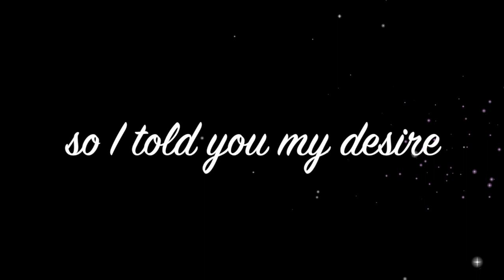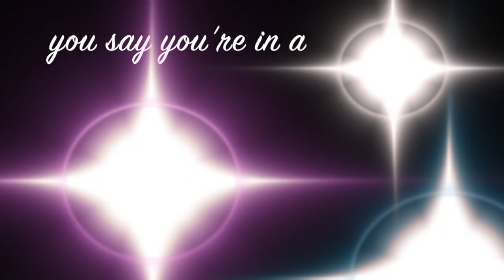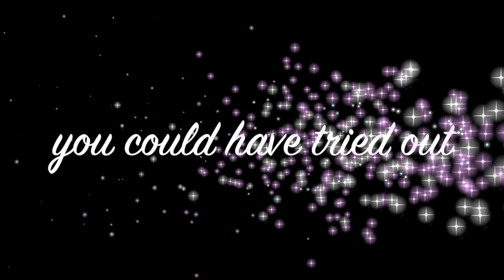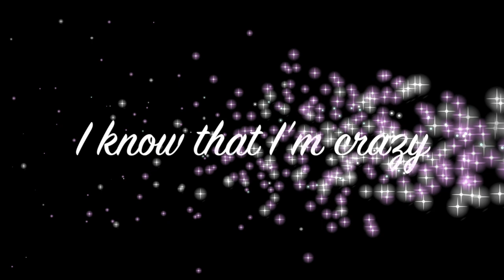Donut Heart ft. Crayon Jones - Dude Band (lyrics video)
Please support our current projects and click SHOW MORE for full credits!

This song was written to combat sexist stereotypes in a fun and rockin' way. We started out as a girl band, and with the androgynous Crayon Jones on bass guitar, this recording still has loads of feminist power, RAWR!! It's a free download on bandcamp (link above, just enter 0 as the price), or you may optionally make a donation: All proceeds from this track will go to the Girls Rock Camp Alliance and/or one of their affiliated branches:

words and music by Alfred Ladylike
instruments recorded by Ramon Mohi, Anne Zunftmeister at Deutsche Pop Akademie, February 18, 2017
vocals recorded by Tommy Deutscher at Primus Recording and Mixing, November 21, 2017
mixed and mastered by Robert Andruschow
special thanks to Joe Dochtermann

additional photos by Rahel Thiele
Donut Heart logo by Marion Barry
cover design by Lucius Brown

Alfred Ladylike - ukulele and vocals
Rah Hell - drums
Crayon Jones - bass

lyrics:

They’re talking bout you on the street
Heard you guys are pretty neat
And your music’s super sweet, yeah

Took off my shoes to get my dance on
Staying classy, kept my pants on
Though you boys are pretty handsome

You say you’re in a dude band, dude band
Well, I wanna rock with you
You call yourselves a dude band, dude band
dude band, dude band, dude band, dude band
I wanna rock with you
Oh, you call yourselves a dude band, dude band
Isn’t that just great for you?

Said you needed lungs for hire
So I told you my desire
To join the band I so admire
How you gonna go reject this?
Just because I got two Xs
This ain’t a battle of the sexes

You could use some more diversity
Wouldn’t even have to change the key
I might be just the voice you need
Gimme one shot and I’ll hit that tone
Or do I need more testosterone
To stand behind your microphone?

Dude band, dude band, dude band, dude band, dude band

OH YEAH!
Dude band

You said you needed a Korg
You could have tried out a Moog too...

I know that I’m crazy
But I’m the right kind of crazy for you
Oh, I know that I’m crazy